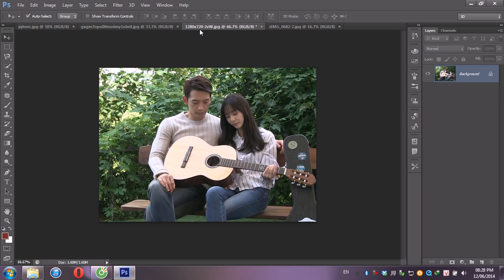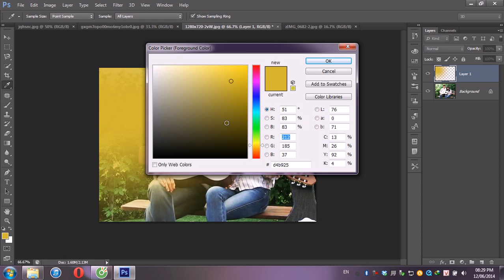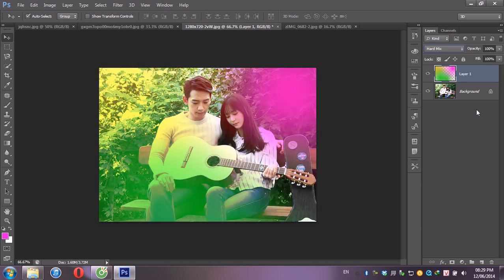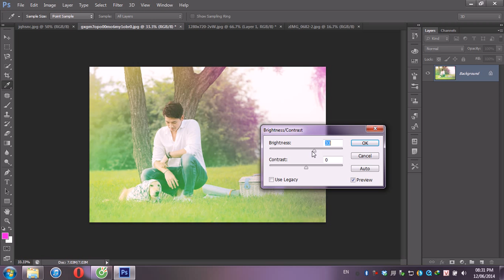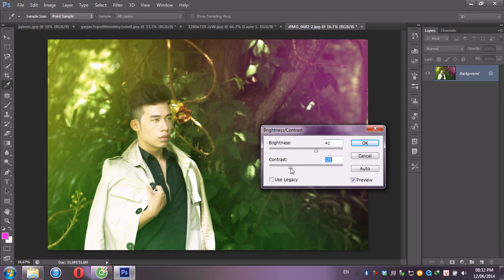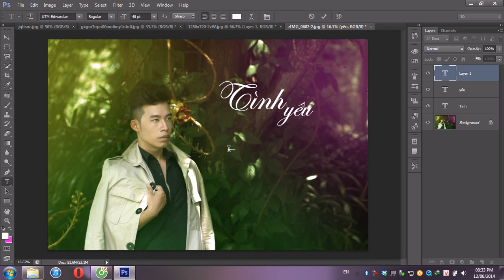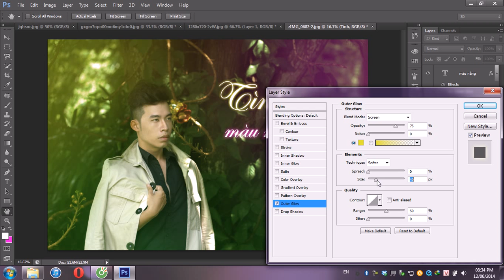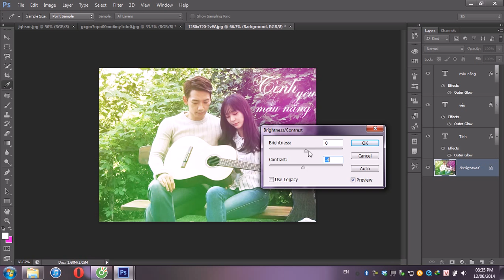Photoshop Online s2 - Tập 13 -Blend màu | Tình yêu màu nắng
- Blend Color Photoshop - Pink sunshine
- E13 idea from poster My lovely girl 2014
- Host by : Leo Quoc Viet